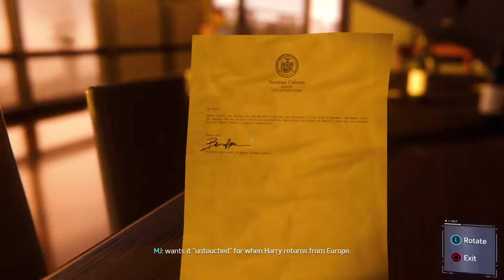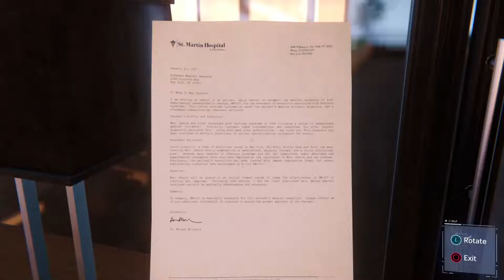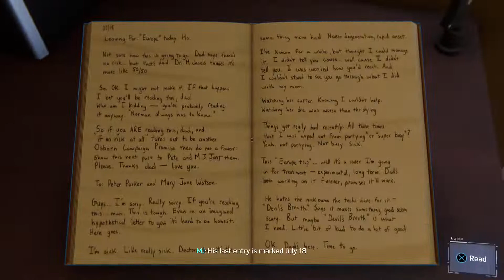Spiderman martin lee part2